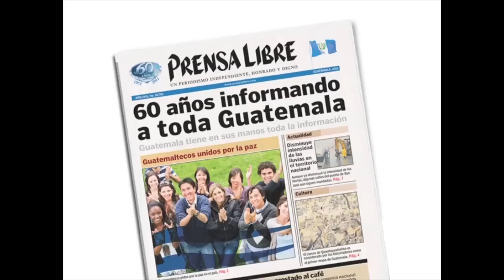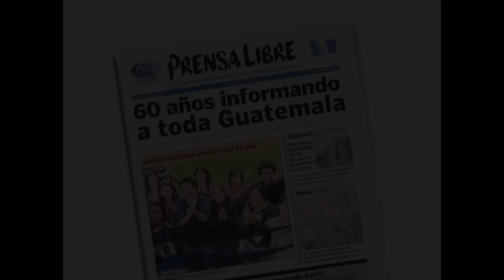Procesión de Jesús Nazareno de La Merced recorre Antigua Guatemala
La consagrada imagen de Jesús Nazareno de La Merced de Antigua Guatemala, Sacatepéquez, recorrió la mañana de este viernes la ciudad colonial. (Video Prensa Libre: Miguel López y Keneth Cruz)